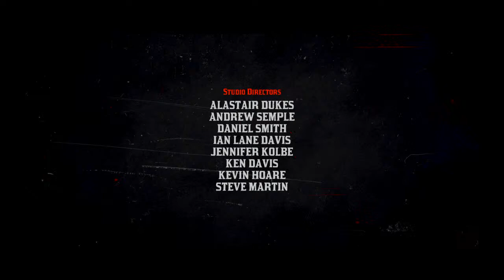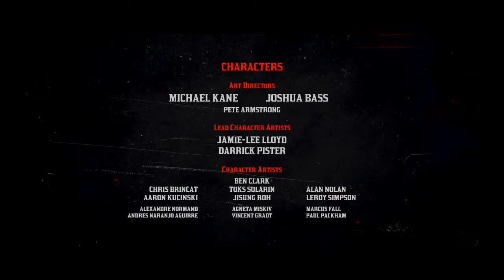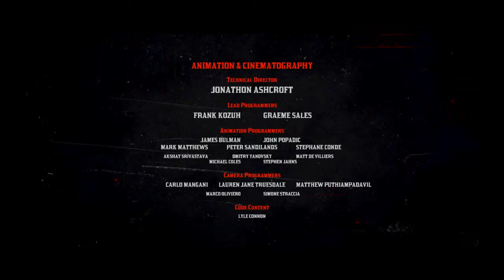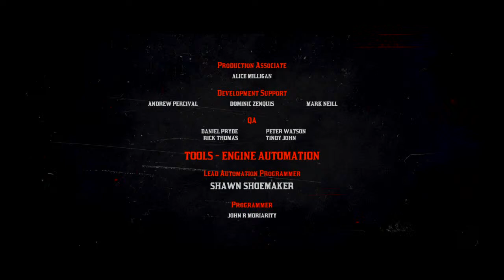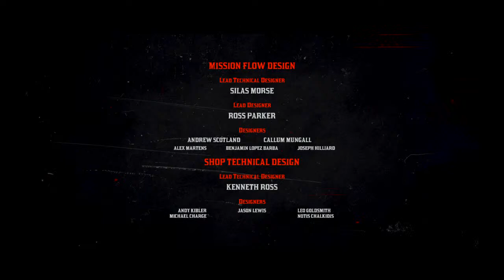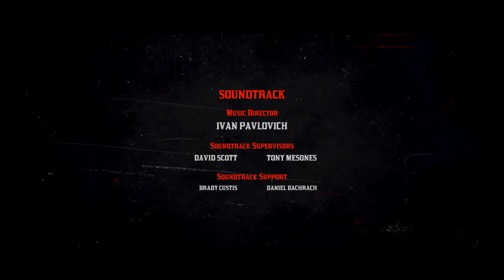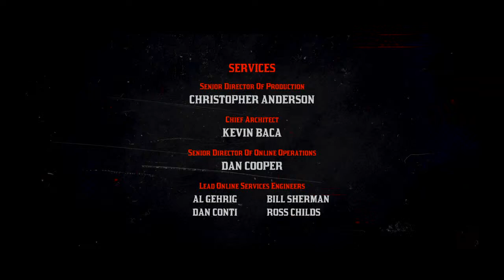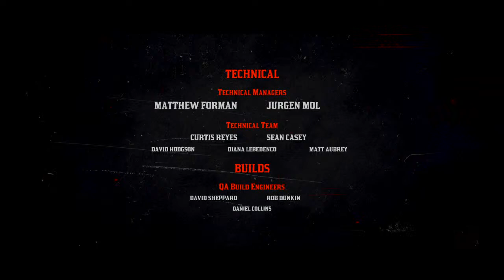RDR2 CHAPTER 6